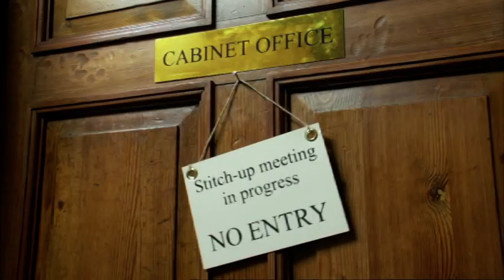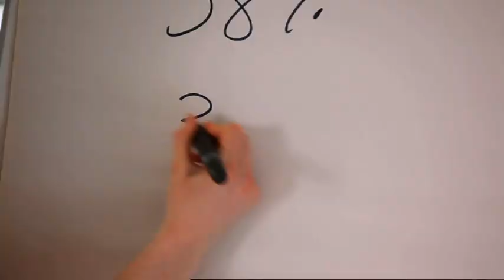Alternative Vote Referendum Broadcast - NO to AV / NO2AV.org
The Alternative Vote is a complicated, expensive and unfair system that gives some people more votes than others. It might sound like a small change but the danger is in the detail -- it's a politicians' fix.

Governments would be selected through backroom deals and people would have no control over where their vote goes. It should be voters that decide who the best candidate is, not the voting system. Defend one person, one vote. Vote NO to AV on 5 May.